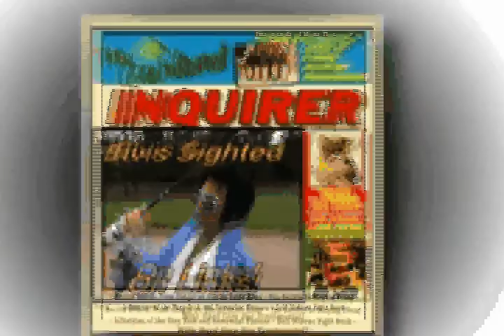Elvis Presley, Ozzy Osbourne, and Little Richard lookalikes as impersonated by John Di Domenico.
Di Domenico playing Elvis golfing, Ozzy as caddy, Little Richard as the course ranger and Donald Trump playing through.